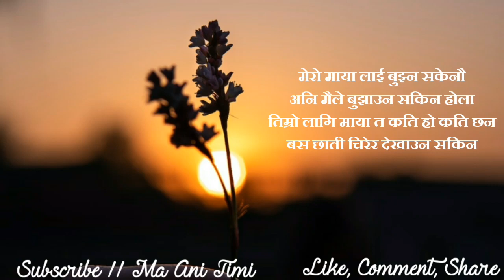Beautiful Lines || Man Xune Vanai Haru || Nepali Quotes, Status 2023 || ma ani timi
ma ani timi, where you will find videos on:

Nepali :
- Love Quotes
- Love Status
- Love Lines
- Shayari
- Muktak
- Poetry